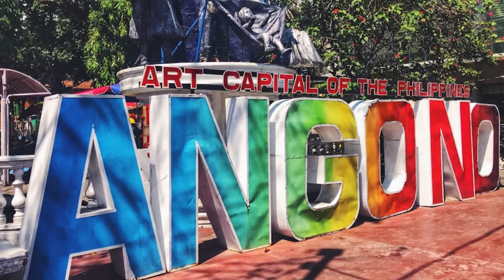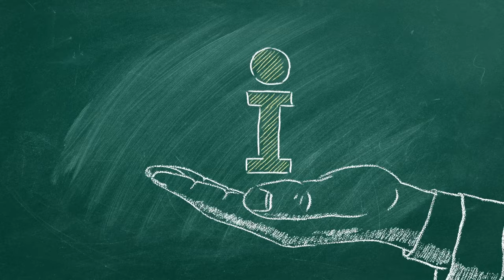Philippines National Artist for Music (1991) Lucio San Pedro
Lucio San Pedro is a master composer, conductor, and teacher whose music evokes the folk elements of the Filipinoheritage.

Lucio’s hometown was known as the  #"Art Capital of the Philippines", Angono Rizal in February 11,1913. He came from a family with musical roots. He was the conductor of Peng Kong Grand Mason Concert Band, the San Pedro Band of Angono, his father’s former band, and the Banda Angono Numero Uno.His civic commitment and work with town bands have significantly contributed to the development of a civic culture among Filipino communities and opened a creative outlet for young Filipinos.